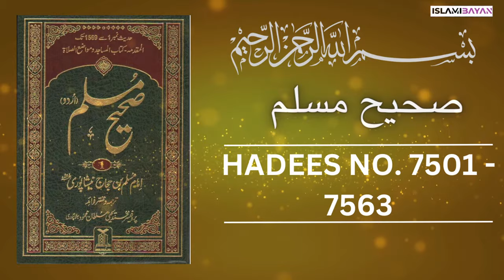Sahih Muslim Hadees no 7500 to 7563 | صحيح مسلم Hadees in Urdu